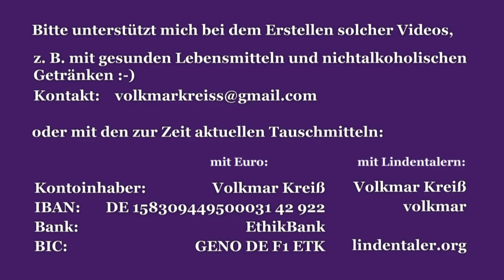Seit 60 Tagen ohne feste Nahrung - Ralph Boes vor dem Brandenburger Tor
Diese Antworten gab mir Ralph Boes am 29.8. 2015. Da hatte sein Sanktionshungern bereits den 60sten Tag erreicht.
Bitte unterstützt diesen Mann. Ralph Boes setzt sich mit seiner ganzen Person gegen die Sanktionspraxis des Hartz-IV-Systems ein.